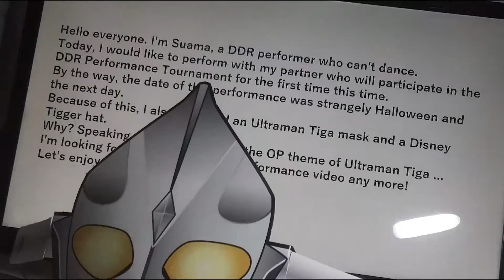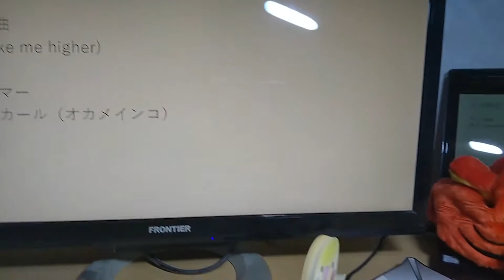パフォフェス32 Cockatiel and man's DDRperformance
Performance Festival 32 Remote Special
2020/10/31

カール & すあま

DDRパフォーマンス界に新たな風を巻き起こすべく期待の超小型助っ人を連れて参戦！「リモート」という環境の秘めたポテンシャルを私たちほど引き出せた出場者はそう多くないはずと自負しています！